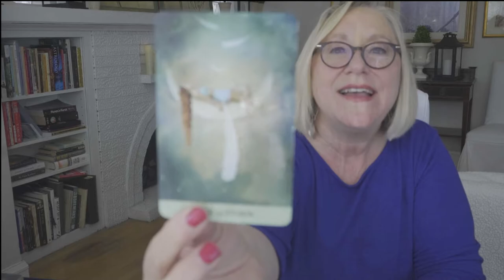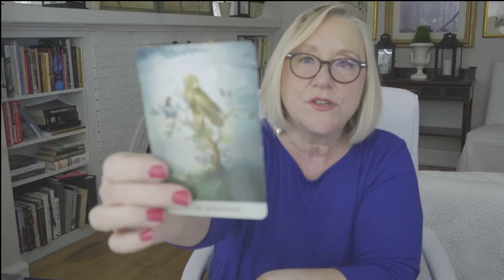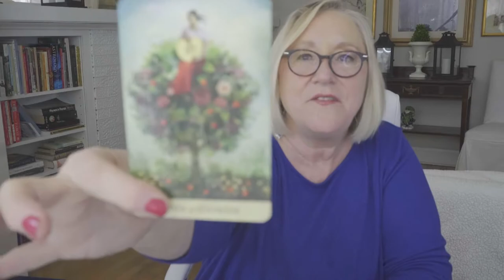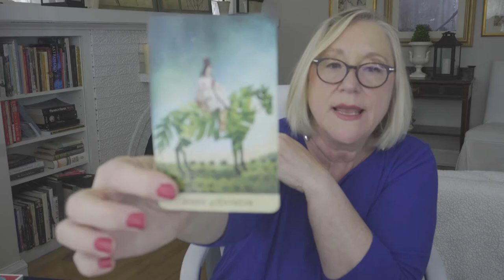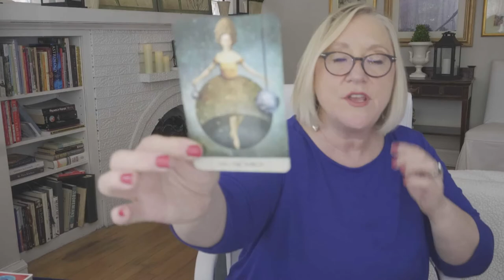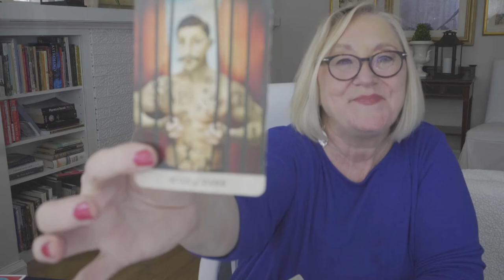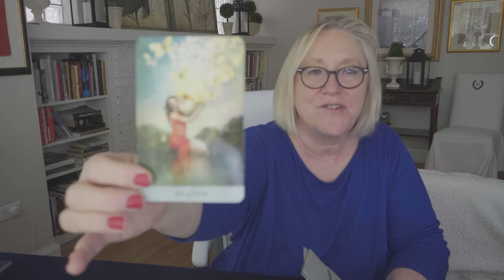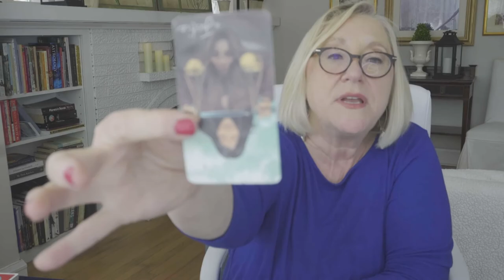X-FILES~ALL SIGNS~WILL MY EX LOVER RETURN?~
EDITED FROM THE ORIGINAL WITH TIMESTAMPS:
X-FILES~ALL SIGNS~WILL MY EX-LOVER RETURN?~LOVE TAROT
TIMESTAMPS:
ARIES: 00.01
TAURUS: 08:35
GEMINI: 15:24
CANCER: 21:08
LEO: 26:19
VIRGO: 35:57
LIBRA: 41:45
SCORPIO: 46:50
SAGITTARIUS: 51:17
CAPRICORN: 56:37
AQUARIUS: 1:02:00
PISCES: 1:14:00

IRISH DONNA TAROT~LOVE TAROT READING~TODAY~JUNE
5.0 RATED! 7504+ REVIEWS 22782 + ONLINE READINGS

OPTIONS INCLUDE:
20 MINUTE VIDEO READING: LOVER'S THOUGHTS FEELINGS, INTENTIONS, & ACTIONS $ 60.
25 MINUTE EX-RETURN VIDEO READING?  $ 75.00
20 MINUTE TELEPHONE READING $ 60.
30 MINUTE EMERGENCY (GUARANTEED WITHIN 24 HOURS OF YOUR PURCHASE TIME LOCAL TO ME. $180.